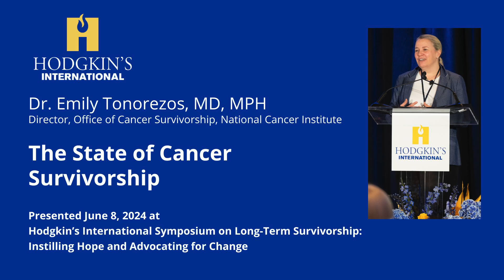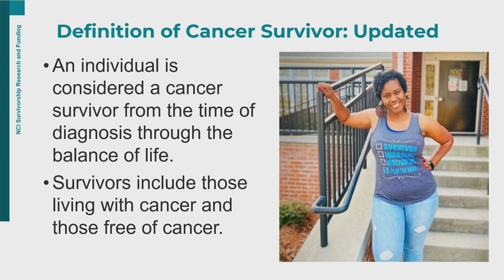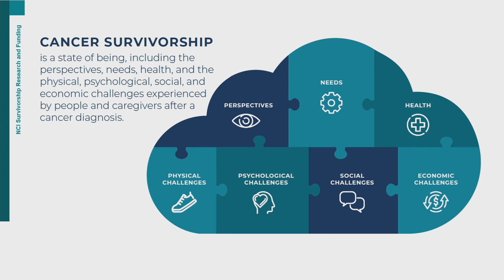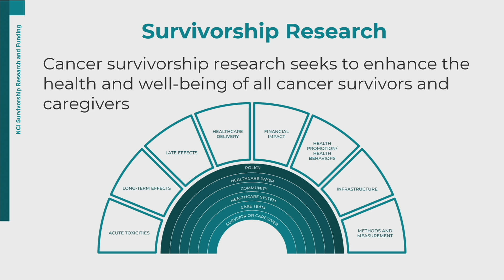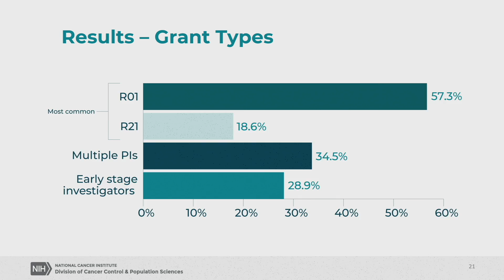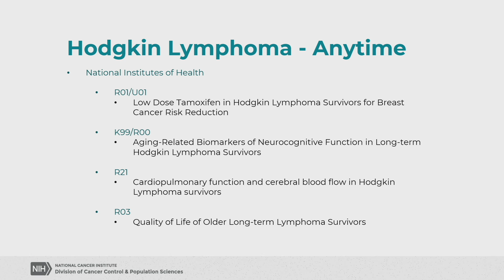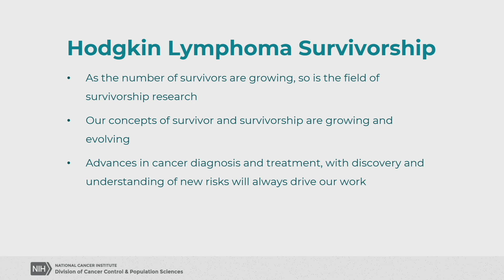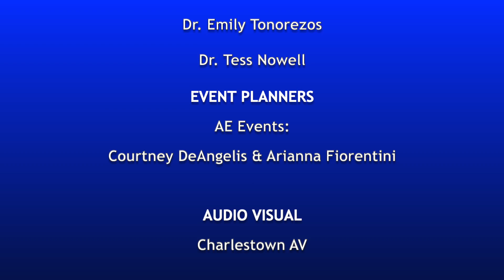The State of Cancer Survivorship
Presented by Dr. Emily Tonorezos, MD, MPH
Office of Cancer Survivorship, part of the Division of Cancer Control and Population Sciences at the National Cancer Institute (NCI)

Dr. Tonorezos from the National Cancer Institute discusses cancer survivorship, defining it from diagnosis through the balance of life. She discussed the growing prevalence of cancer in the U.S. and the stages of survivorship: early, advanced, and end-stage. Dr. Tonorezos highlights the Office of Cancer Survivorship, formed by survivor advocates, focusing on enhancing survivors' health and well-being. The office supports research, collaborates with advocacy groups like NCCS, and conducts survivorship studies. Their goal is to fund researchers to address the multifaceted challenges of survivorship, involving various disciplines.

Hodgkin’s International Symposium on Long-Term Survivorship:
Instilling Hope and Advocating for Change

This presentation was made possible by our generous sponsors and donors like you.

Please help us continue providing life-saving support to cancer survivors.